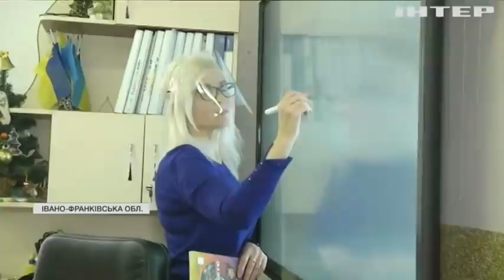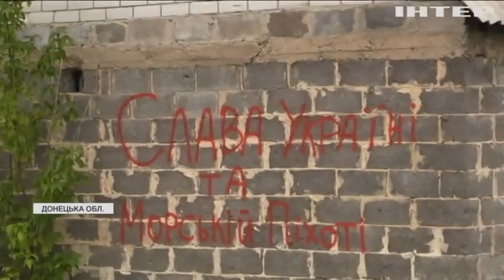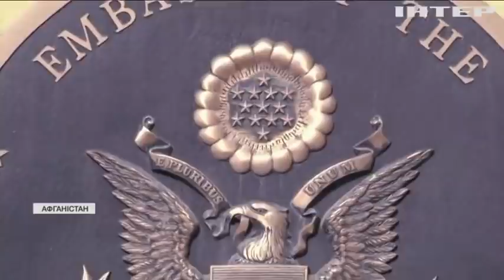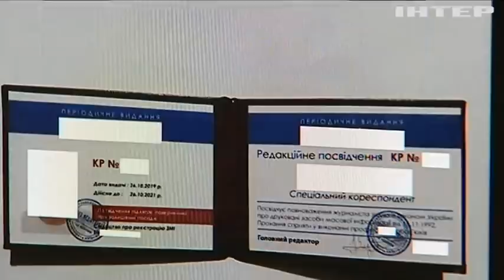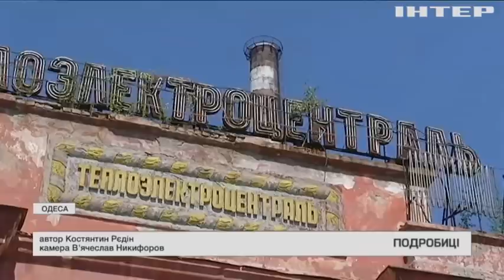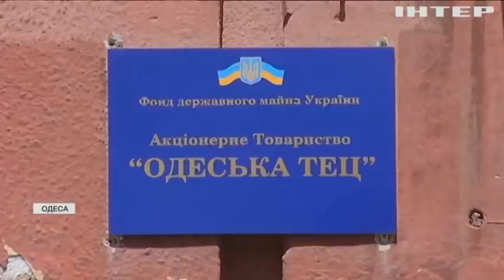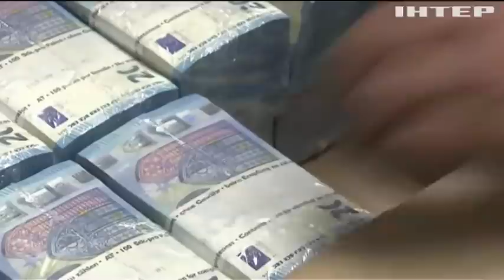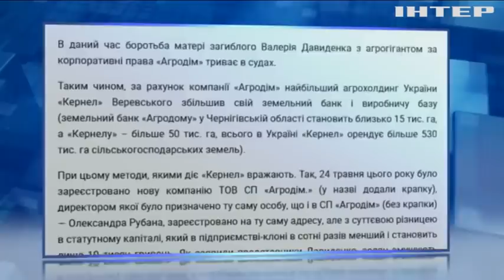Подробности, выпуск за 13 августа 2021 года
Дивіться у цьому випуску: Ангела Меркель зустрінеться з Путіним перед візитом до Києва. Війна в Афганістані: країни НАТО обговорять наступ талібів. "Травмат" для журналістів: чому поліція не зупиняє незаконну видачу зброї?